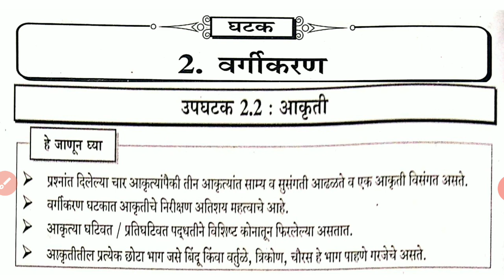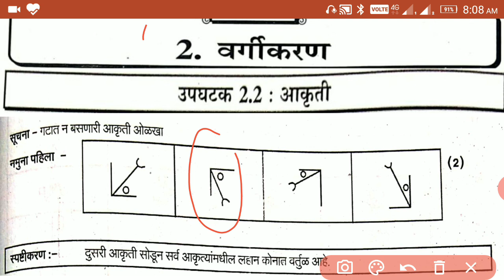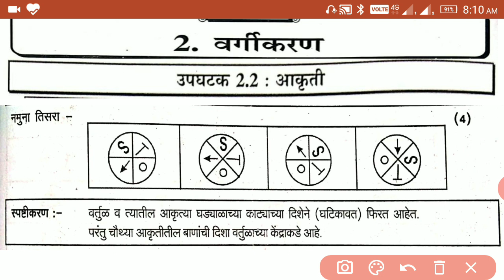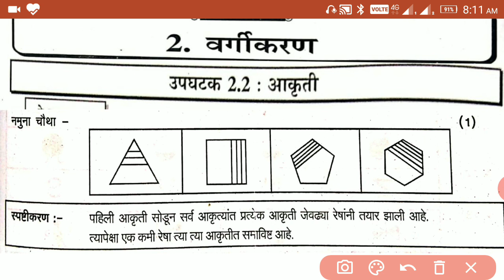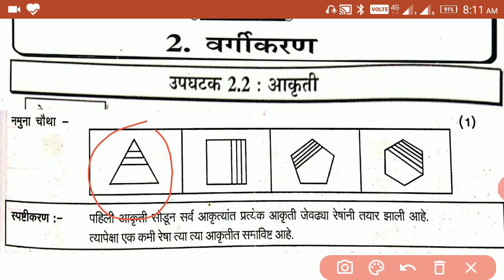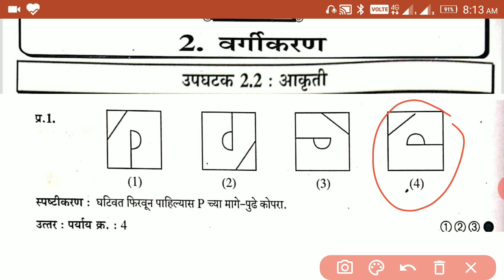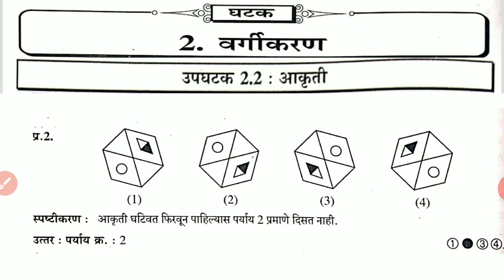बुद्धिमत्ता चाचणी वर्गीकरण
वर्गीकरण आकृती